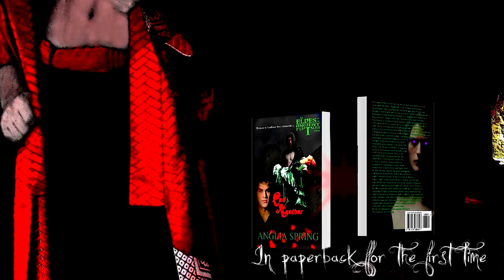Red Heather: The Elves of an Ancient Future book trailer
Red Heather: The Elves of an Ancient Future Book Trailer Purchase from the following places: